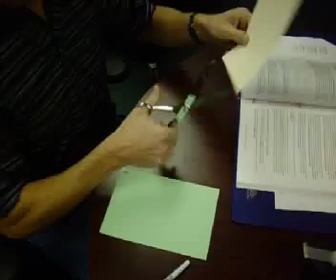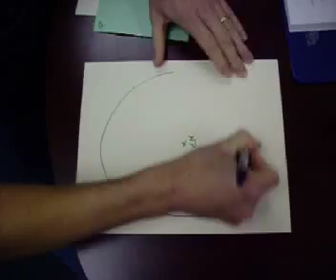Coriolis Effect explanation Weather and Climate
Dr. C expains the Coriolis Effect to his Weather and Climate students.